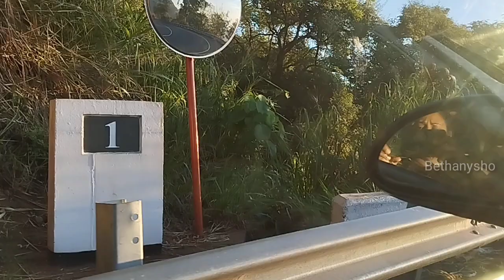Mahiyanganaya view point 🚗 - Bethanysho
in this video we are showing the city of srilanka Mahiyanganaya view point, and the famous 18th caves
Bethany & Heshon are sibilings from the srilanka. Bethanysho is is the most family friendliest kids channel on You Tube. Our channel is all about playing toys, having fun, educating and teaching kindness to other children in our videos for kids. Bethany & Heshon really enjoys to film pretend play videos, doin fun baby songs and play with fun toys for kids. Also Bethany and Heshon loves doing an experiments and challenges for kids.